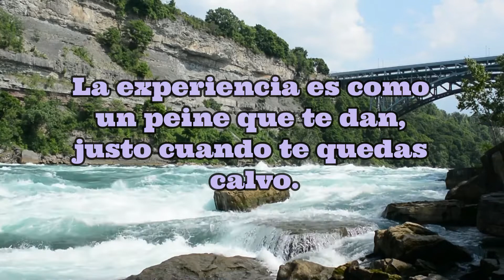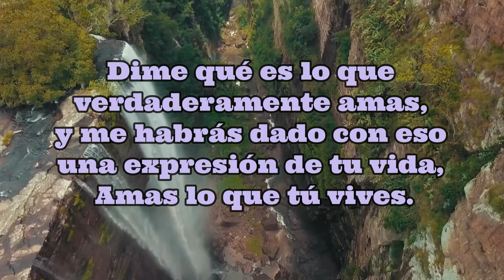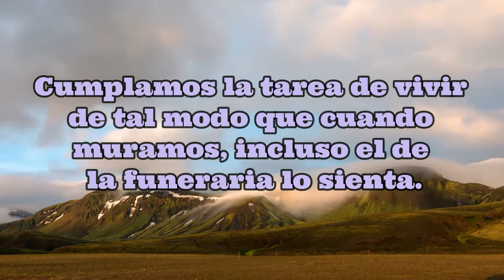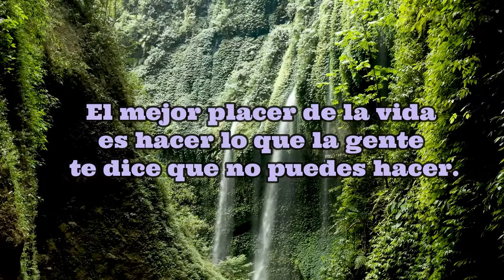Frases De La Vida Para Reflexionar ✩ Frases De Superacion Personal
frases de la vida para reflexionar - frases de la vida para reflexionar.
✅ frases para reflexionar de la vida con imágenes.

31 frases de psicología para reflexionar, pensar y meditar🧠.

las mejores 50 frases para reflexionar de la vida con imágenes. frases sabias para reflexionar sobre la vida.
15 frases sabias sobre la vida para reflexionar. 20 frases sobre la vida para reflexionar acerca de nuestra existencia.

citas y frases célebres para reflexionar sobre la vida. las 100 mejores frases célebres y reflexiones de la vida.

frases de la vida para reflexionar y pensar.
son frases célebres para saber como cambiar tu vida y reflexiones cortas saber estas frases sabias de la vida te ha reflexionar... son bonitas y cortas reflexiones que te harán pensar y reflexionar sobre la vida el amor el paso del tiempo. en este vídeo en apenas cinco minutos repasamos 30 frases de la vida para reflexionar y pensar.